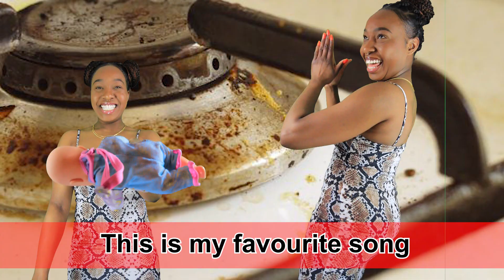A DAY IN THE LIFE AS A COCKROACH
I've never laughed so hard filming this. I really hope you enjoy my comedy skit as Cockroaches. Filmed and edited by myself. Please share if you chuckled and would love to know your thoughts. I love you guys 💖

Thank you so much for checking out my channel! My name is Angela Nakiyingi and I enjoy filming comedy skits and travel vlogs. I am a creative, act, film and edit everything myself. I respond to all comments on here. Love all of you for your support 💕💕💕

📝 ✏️ Please COMMENT your thoughts  ✏️📝
👍 THUMBS UP if you enjoyed my video 👍

❤️❤️❤️ ANGELA x ❤️❤️❤️